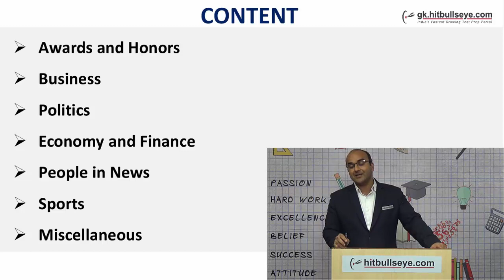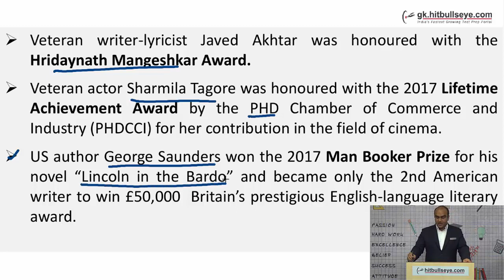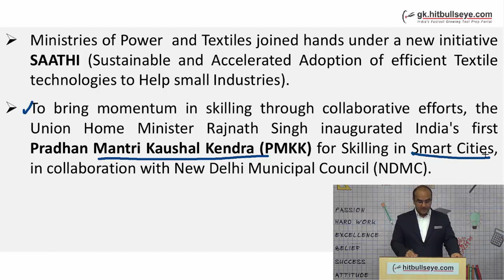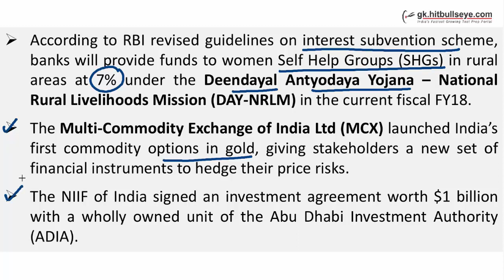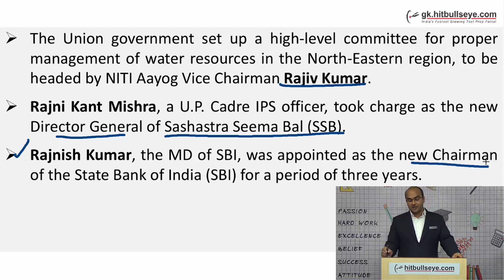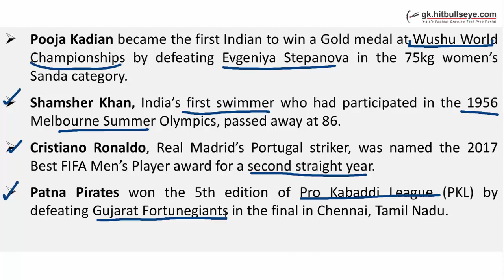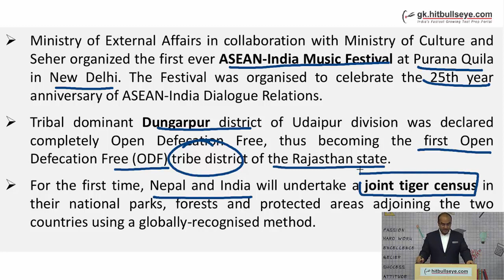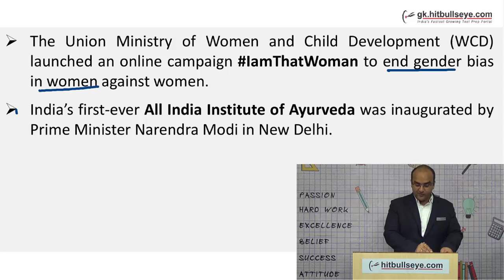Current Affairs (October 2017)